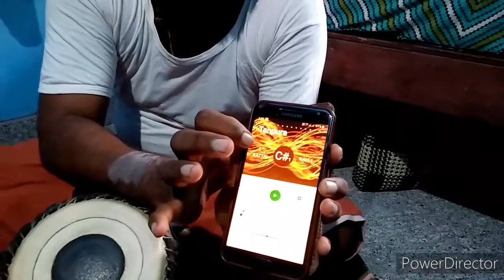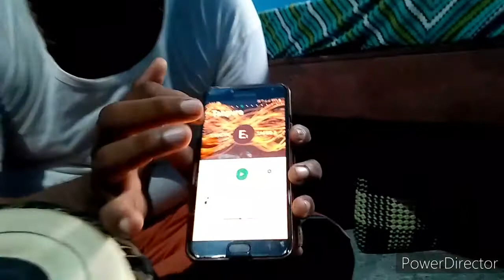തബല ശ്രുതി ചേർക്കാൻ പഠിക്കാം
തബലയിൽ തുടക്കക്കാർക്ക് വേണ്ടി ചെയ്ത vdo ആണിത്. മുദ്രയ്ക്ക് കേട് വരാതെ എങ്ങനെ തബല ശ്രുതി ചേർക്കാം എന്നതാണ് ഈ വീഡിയോയിൽ പറഞ്ഞിട്ടുള്ളത്.